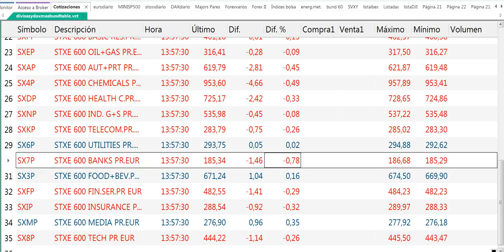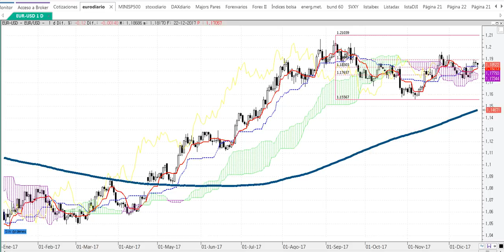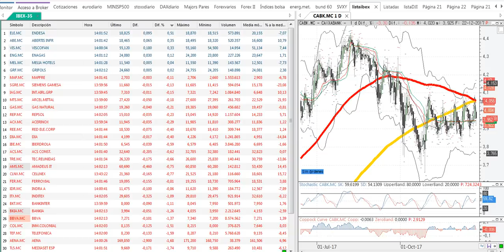Crónica de media sesión del 22 12 2017 por Cárpatos. serenitymarkets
Crónica de media sesión del 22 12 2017 por Cárpatos. serenitymarkets.com